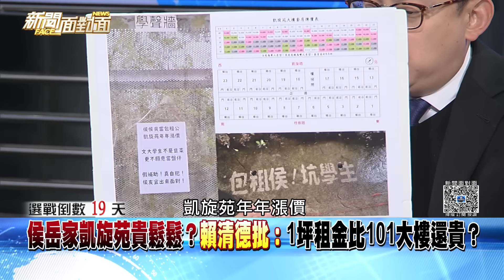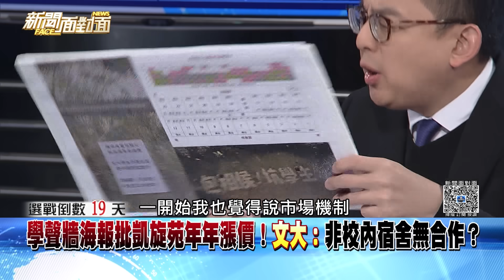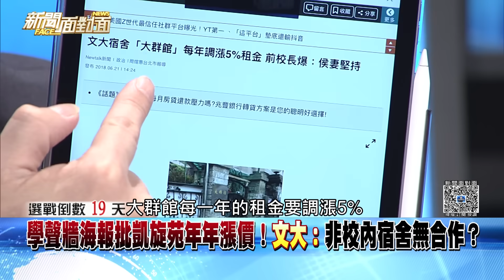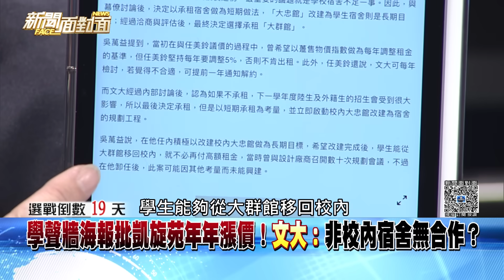精彩片段》凱旋苑挨轟坑殺學生？趙少康喊市場機制：覺得貴不要租？【新聞面對面】2023.12.25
下載【年代電視】APP：
iOS平台：